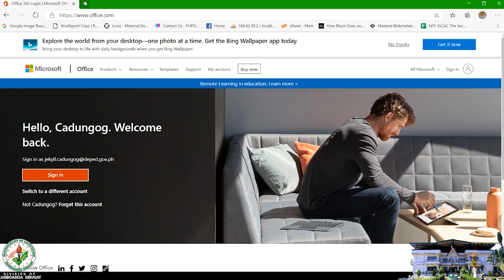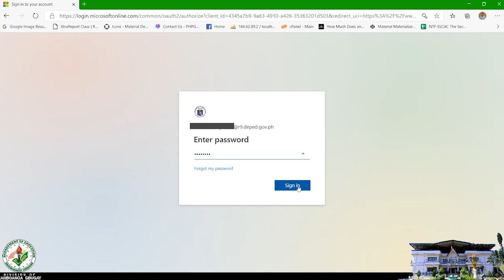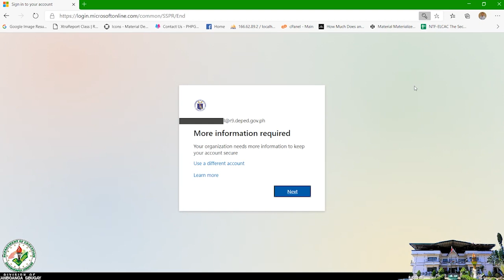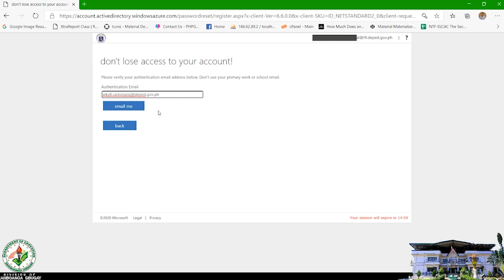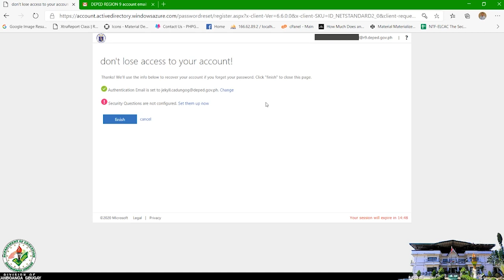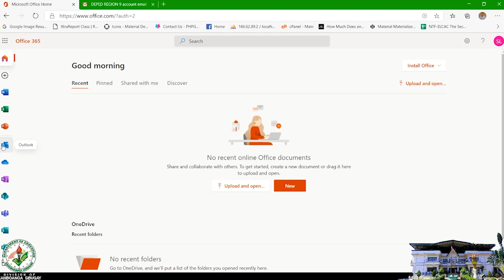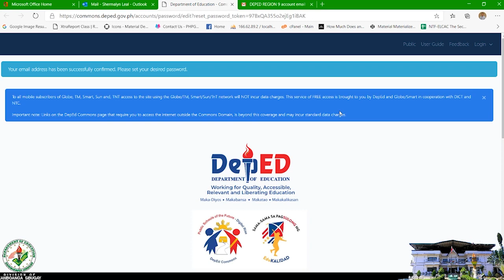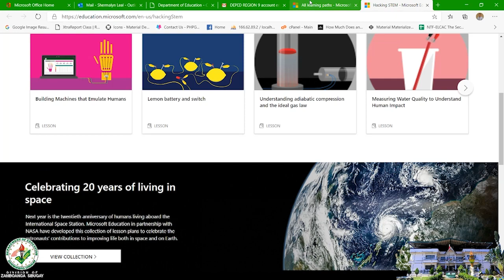How to Activate Office 365 and Activate/Update DepEd Commons Account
This video shows how to activate Office 365 account and DepEd Commons.